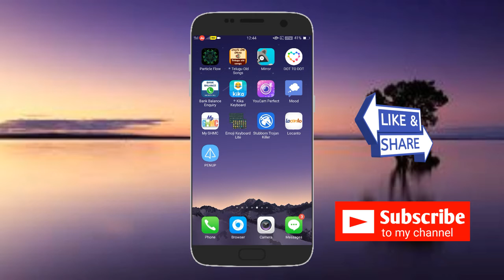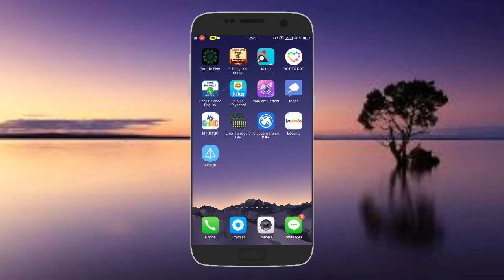How to protect your phone from hackers in Telugu | మీ మొబైల్ ని హకెర్స్ నుండి ఇలా రక్షించుకోండి